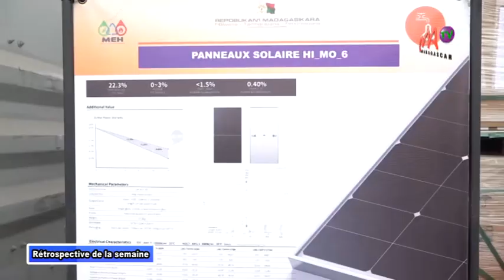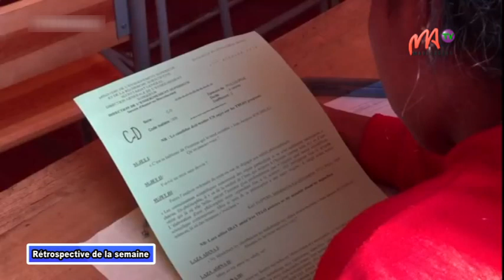VF 20 AVRIL 2024 RETRO